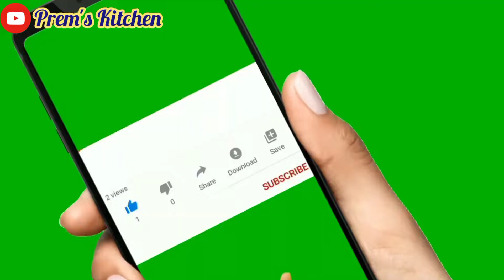Mix Corn Vegetable | Mix Sabji | मकई की सब्जी | Corn Mix Veg Recipe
Hi,
In this video I have shared a very easy and quick recipe to make Mix Corn Vegetable Recipe. This is a very EasyAndQuickRecipe you need to give a try.
Hope you enjoy the recipe..Let me know your views in comments section 😊😊

Mix Corn Vegetable - Corn Ki sabji - Quick and Easy Mix Veg Recipe